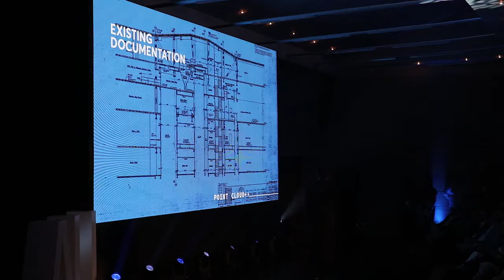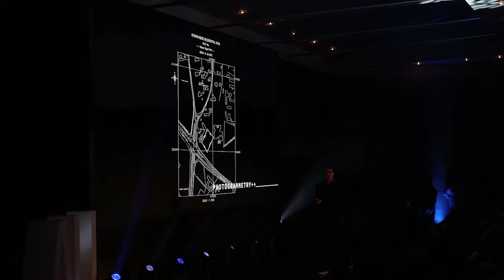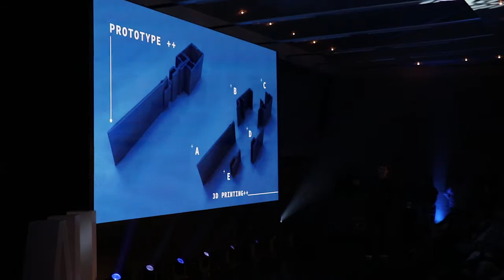AFRI.CAN - German Bodenbender, Boogertman & Partners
Autodesk University Africa 2018 - Keynote Presentation